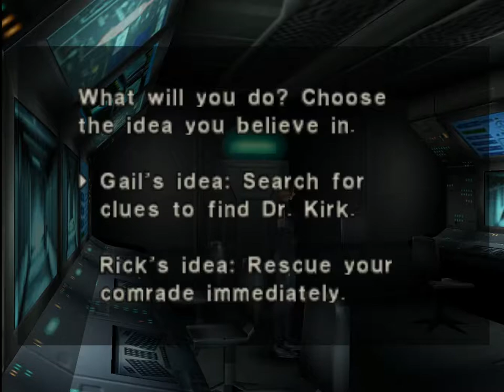Dino Crisis - 06 1F - #3 Second generator, first discussion between Gail & Rick